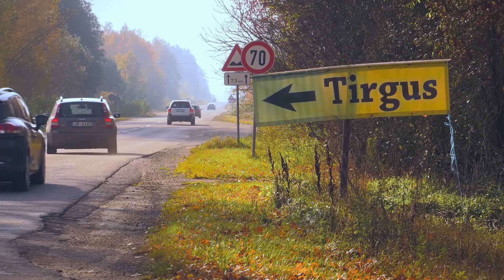2018 gada vēlēšanu nakts